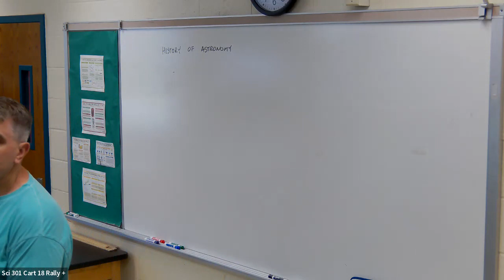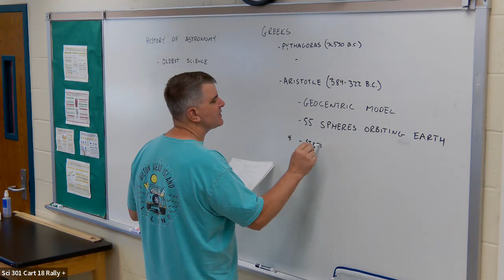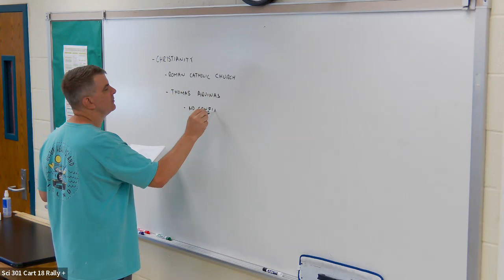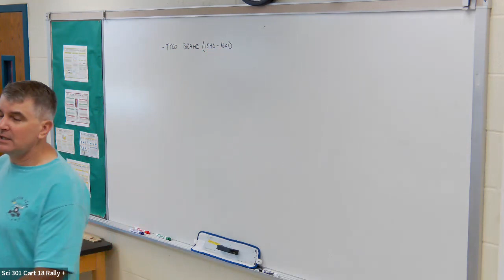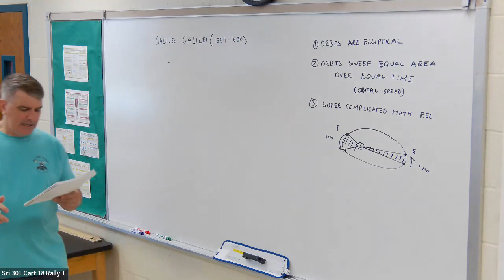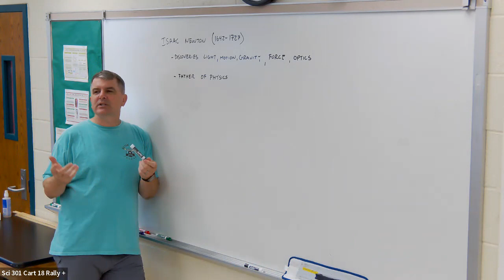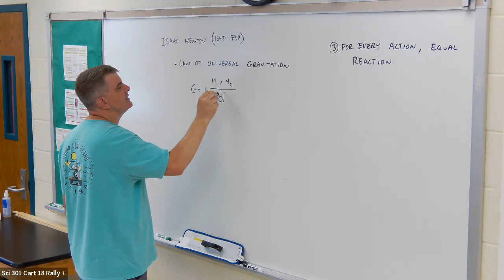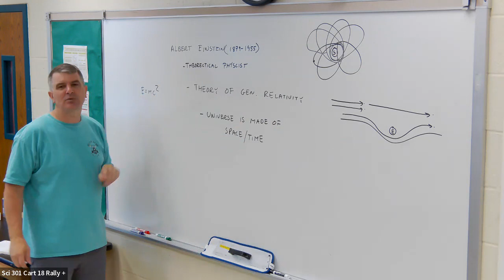GNSCI 133 Lecture 2